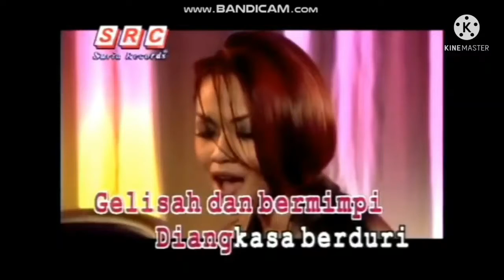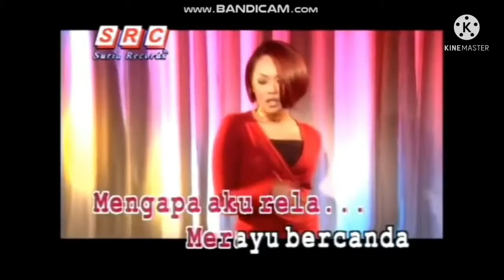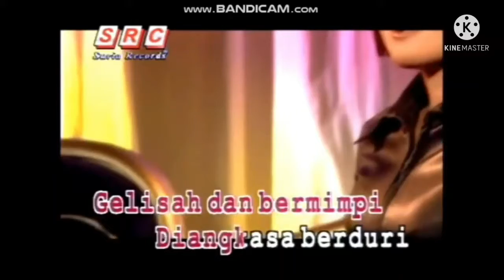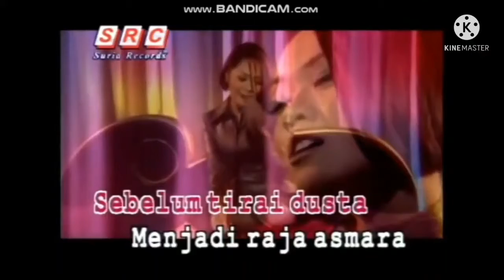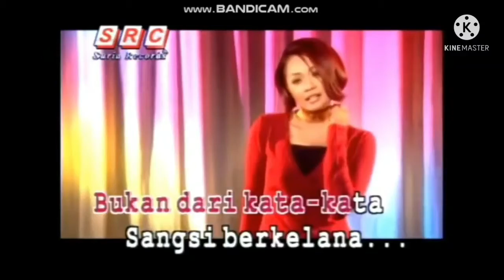Liza Hanim : Gelisah Mimpi (Karaoke +1.00)